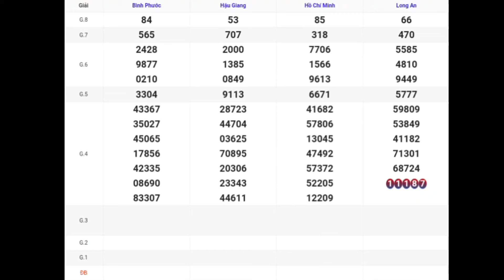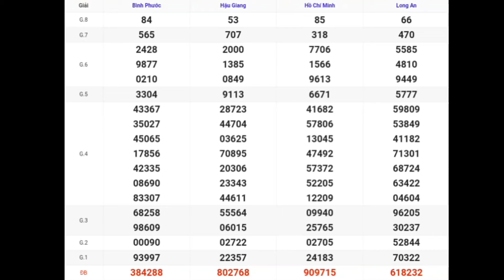XSMN | Quay Thử Kết Quả Xổ Số Miền Nam P4 Hôm Nay 20-01-2024 xs tphcm, long an, bình phước hậu giang